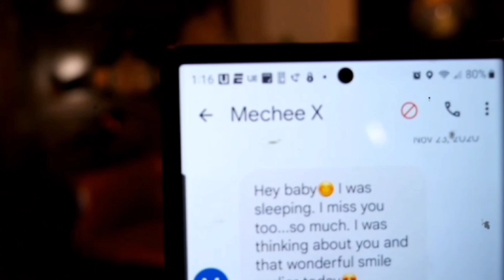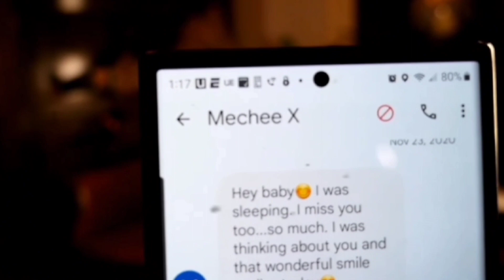Tommy Expose His Past Relationship With Meeche X